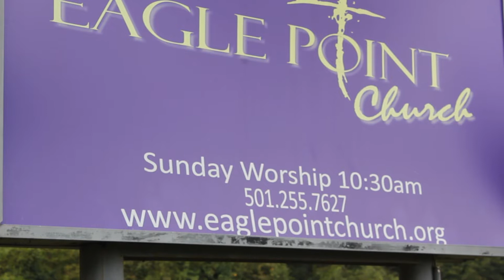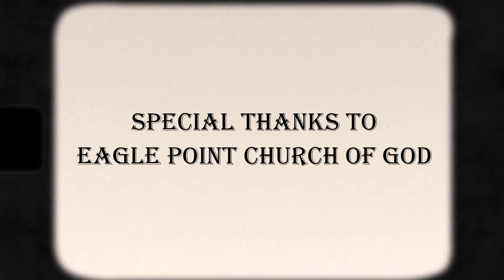NEWSCAST SEPTEMBER FINAL